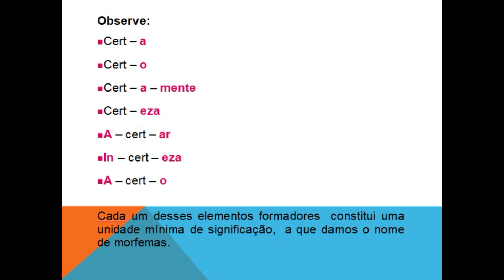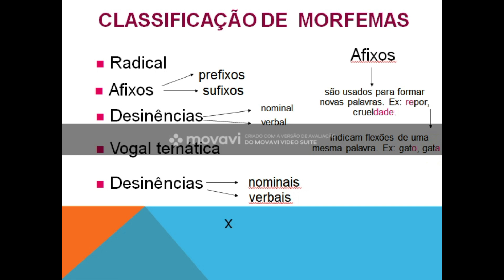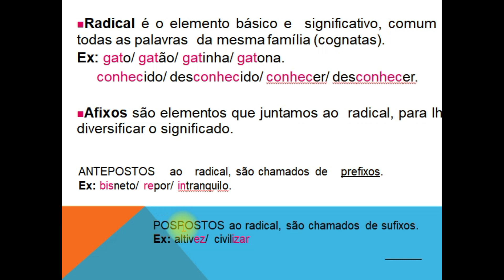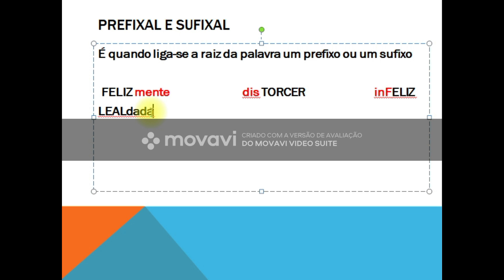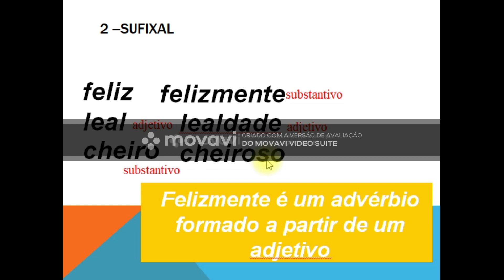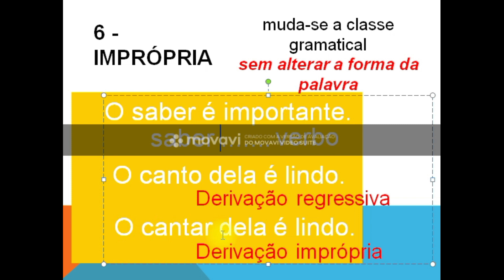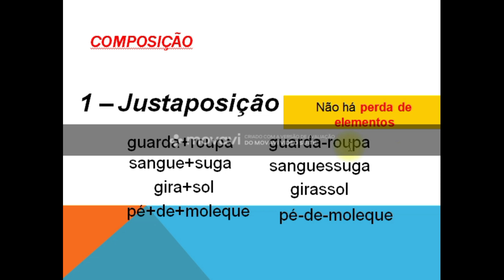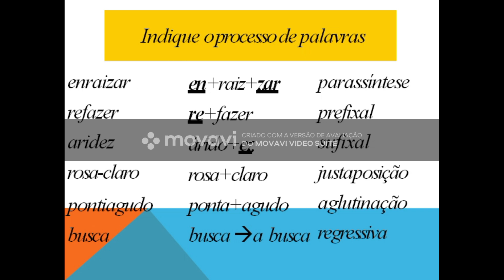AULA 1 - Estrutura e formação de palavras - 6º ano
Uma breve retomada de tudo que estudamos em sala. Desculpem os ruídos da galera